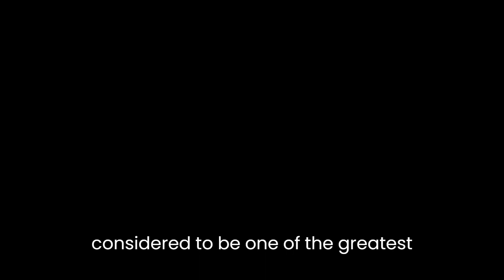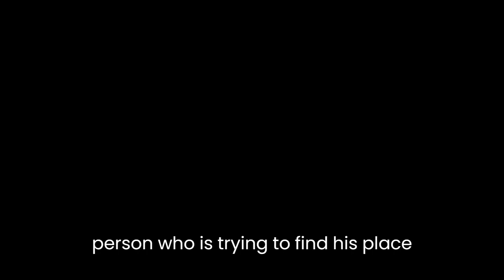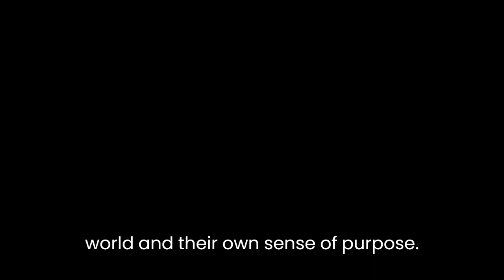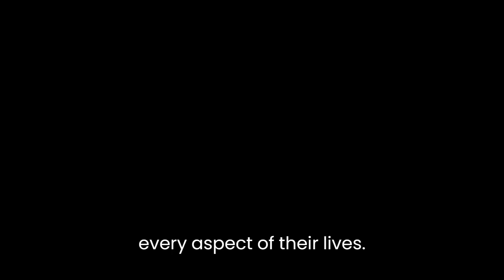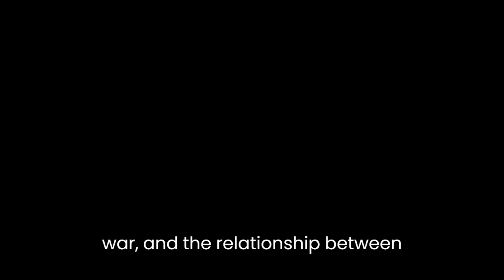"Dorsai! " By Gordon R. Dickson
"Dorsai!", a science fiction novel by Gordon R. Dickson, was first published in 1959. The book is part of the "Childe Cycle" series, which chronicles the life and times of the central character, Donal Graeme. The book is considered a classic in the science fiction genre and is known for its exploration of themes such as individuality, identity, and the consequences of war.At its core, "Dorsai!" is a novel about the idea of a "soldier of fortune" who is hired by different planets to solve their military problems. The central character, Donal Graeme, is a member of the planet Dorsai and is considered to be one of the greatest military minds of his time. Donal's reputation and skill as a military strategist make him a valuable commodity, and he is often called upon to help other planets in their time of need.The central conflict of the novel revolves around Donal's decision to help a group of planets that are at war with each other. He is faced with the dilemma of choosing between his loyalty to his home planet of Dorsai and his desire to help end the conflict. This conflict is rooted in the idea that Donal is torn between two different identities – one as a Dorsai and the other as a mercenary who is hired to help solve military problems.The theme of individuality is a major aspect of the novel. Donal's character is an example of a person who is trying to find his place in the world and his purpose in life. He is not content to simply be a soldier for hire, and he is searching for a higher purpose. This theme is also explored through the other characters in the novel, who are each searching for their own place in the world and their own sense of purpose.Another central theme in "Dorsai!" is the idea of the consequences of war. The novel explores the idea that war is not simply a matter of good versus evil, but rather a complex and often tragic event that has far-reaching consequences. The war that Donal is involved in is depicted as a destructive force that tears apart communities and families, and leaves behind a trail of destruction and loss.One of the key elements of "Dorsai!" is its exploration of the idea of identity. The novel suggests that who we are is shaped by our experiences, our choices, and the people we interact with. This is seen in Donal's struggle to find his place in the world and in his relationship with his father, who is also a soldier of fortune.The novel is also notable for its exploration of the relationship between technology and humanity. The Dorsai are depicted as a society that has embraced technology and has incorporated it into every aspect of their lives. However, this technology is not portrayed as a solution to all problems, but rather as a tool that can be used for good or for ill.In conclusion, "Dorsai!" by Gordon R. Dickson is a classic science fiction novel that explores themes of individuality, identity, the consequences of war, and the relationship between technology and humanity. The novel is a thought-provoking exploration of what it means to be human, and it invites readers to consider the role of technology in shaping our world and our lives. Through its exploration of these themes, "Dorsai!" remains a relevant and timeless work that continues to engage and inspire readers.